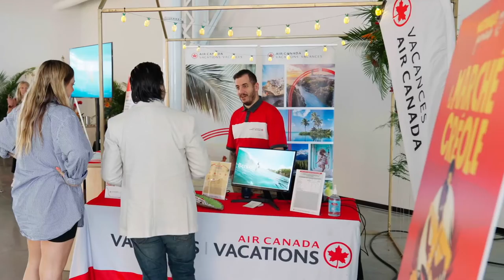Marché créole de la Martinique à Montréal | Montreal.TV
Reportage du Marché créole à Montréal qui avait lieu au Grand Quai du Port de Montréal.  Le Marché créole est une excellente occasion pour découvrir la culture et la gastronomie de ce magnifique pays des Caraïbes.

Animatrice: Sandra Lee